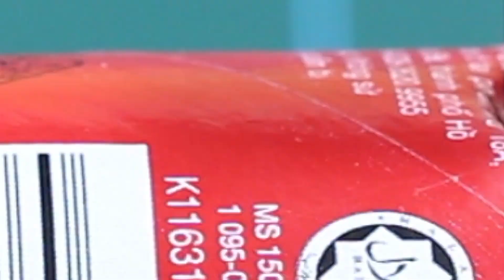How To Make a Mini Biogas Electricity Generator at home - Mini Gobar Gas Plant At Home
Hello my dear friends today i will show
How To Clean and Disinfect at Your Home
uses  and maintenance of biogas or gobar gas system.
Bio gas or methane  production takes place through
anaerobic digestion of organic materials like cow dung, ,
sewage, agriculture waste, plant waste, food waste, vegetable
waste  by micro organisms. The gas produced in this system can
be used for cooking purposes. This is a renewable energy.
The use of biogas is a green technology with environmental benefits.
this method also reduces the green house gas in the environment.
Biogas production can reduce the odours, insects in manure stockpiles.
The digested bio slurry coming out of biogas system is a good organic fertilizer.

biogas plant,
gobar gas plant,
bio gas plant,
bio gas,
biogas plant at home,
biogas plant model,
gobar gas,
free gas,
biogas plant installation,
bio gas refilling plant,
how to make mini bio gas plant,
bio gas plant manufacturing business,

homemade biogas plant,
biogas plant business,
gas power plant,
how to make biogas plant in home,
mini gobar gas plant
Bio Gas plant tamilnadu